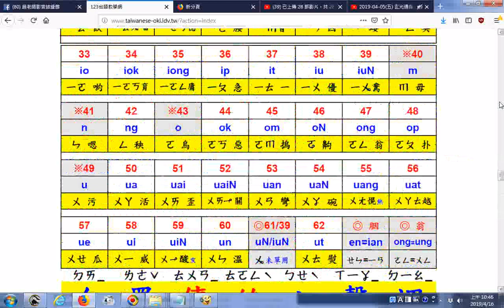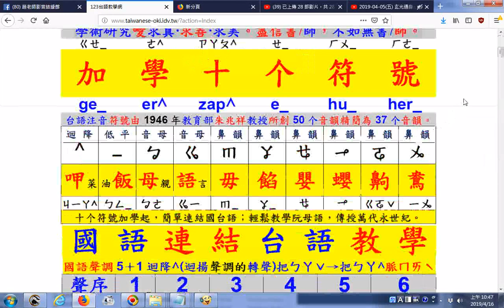推薦 123台語教學網20190416 htm